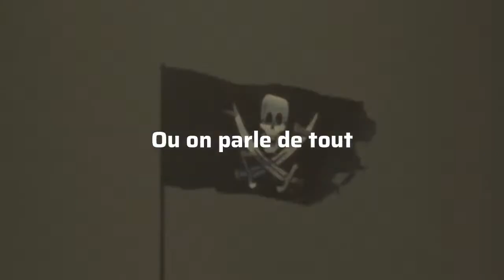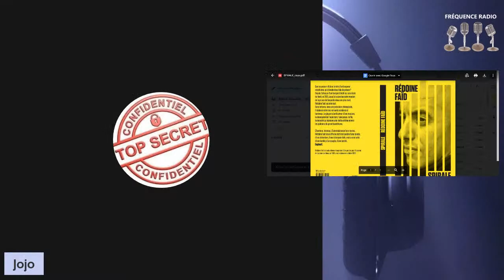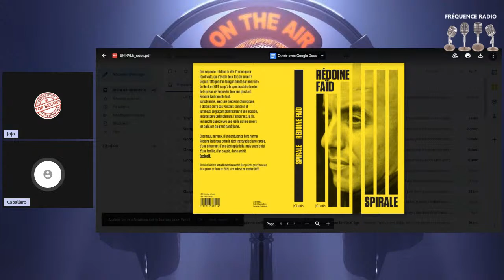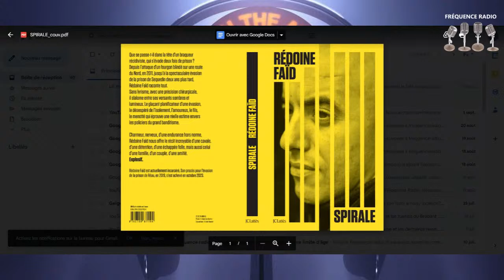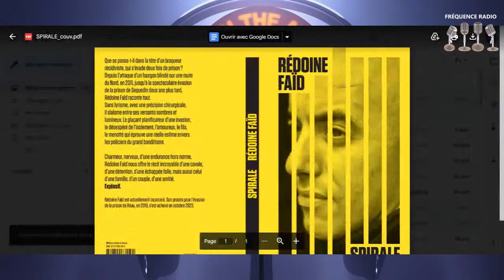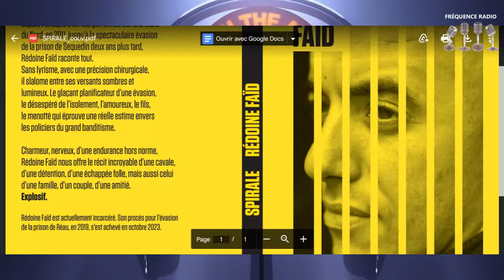la couverture du dernier livre de Redoine Faïd et ses procés infinissable.....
Liberez Red Faïd, Liberez Red Faïd !!! On veut la justice, la vraie !! Bientôt un new libre de grande classe sur Redoine Faïd  :)